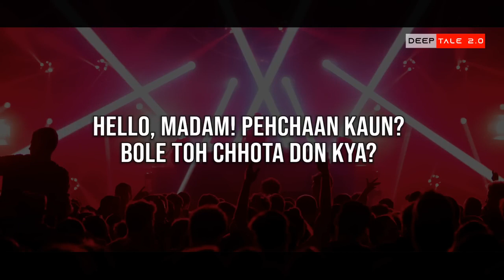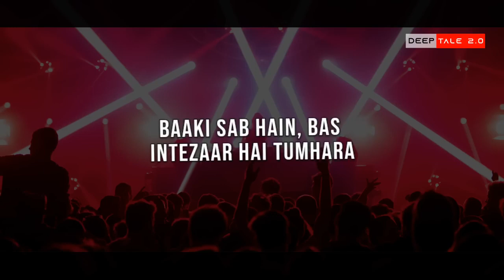Chhota Don Lyrics - Lyrical Video -Srushti Tawade - Deep Tal song